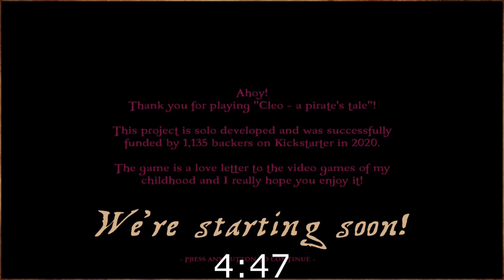Cleo - a pirate's tale #2